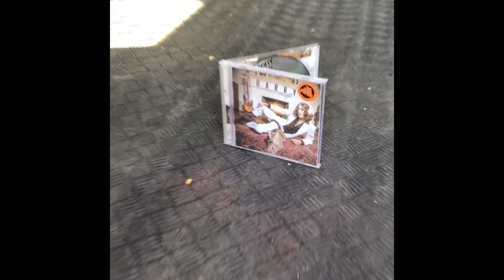BeauX The New Neighbor: Harry Muffs Abducted Me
BeauX The New Neighbor has been told to be aware of his surroundings because people can get kidnapped. Will BeauX Take said advice?